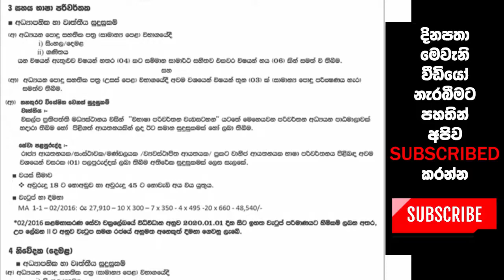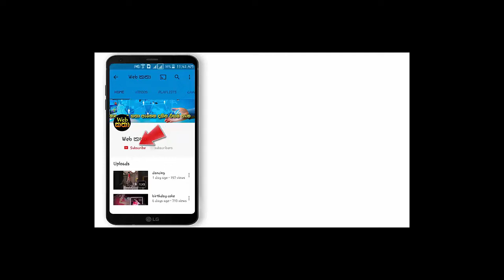උසස් පෙළ සමතුන් හා උපාධිධාරීන් සඳහා ජාතික තරුණ සේවා සභාවේ පුරප්පාඩු